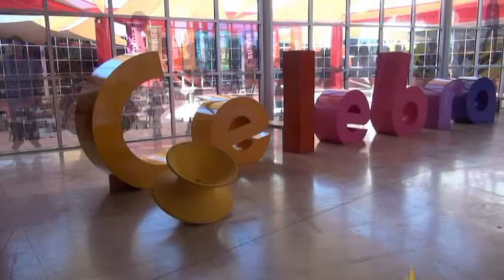Rodanoticias Como Atraparias al arcoiris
Catalina, Gabriela y Maite
Exibhicion como atraparias al arcoiris
Entorno Participativo
la rodadora espacio interactico
Cd juarez Chihuahua Mexico